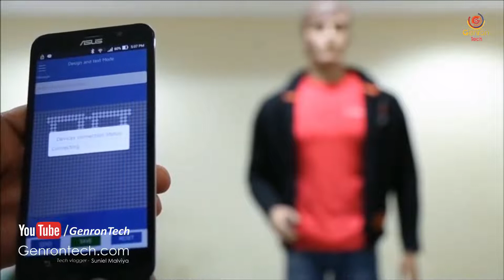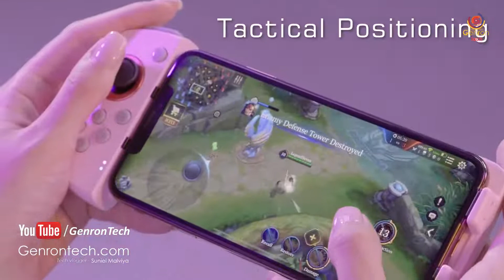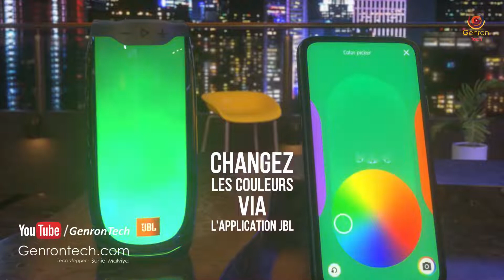5 SMART GAMING PRODUCTS On Amazon 2020 You Must See! ▶ Gadgets Under Rs99, Rs200, Rs500,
◀ PURCHASE LINK FOR SMART GAMING PRODUCTS ▶

▶ Gamesir X1 Battledock

▶ Gamesir G6s

▶ Embr Wave Bracelet

▶ Led Tshirt From BroadCast

5 SMART GAMING PRODUCTS On Amazon 2020 You Must See! ▶ Gadgets Under Rs99, Rs200, Rs500, Rs1000

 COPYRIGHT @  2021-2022